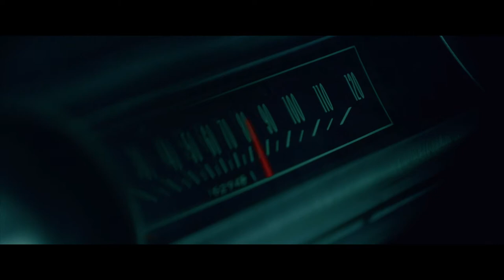THE SPRINGFIELD THREE Trailer | Ficto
Based on the 1992 disappearance, three women driving out of town to start a new life and escape their old one, horrifically encounter their inevitable fates.

Directed and written by Samuel Gonzalez Jr, starring Ashlynn Yennie &  Natalija Nogulich.